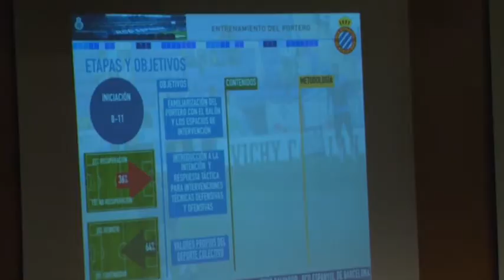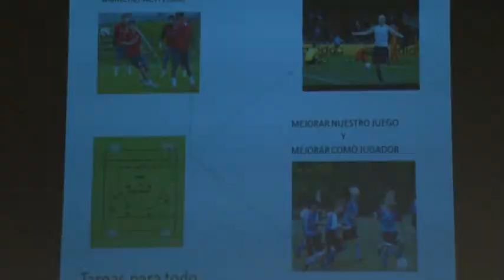4t DIA ENTRENADOR 2015